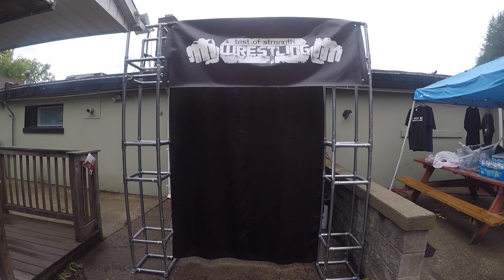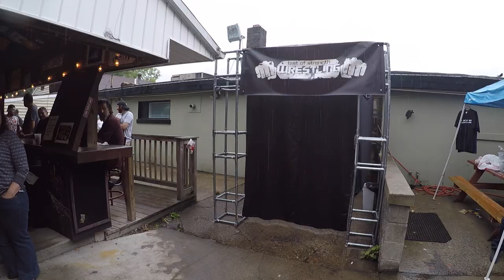Test Of Strength Wrestling: House Rules 2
TOS returns with all three titles on the line; Dan DeMan (c) vs Karen Bam Bam Kowalski Guys (c) vs Shook Crew Mike Skyros (c) vs Sammy Diaz; including a number one contenders match Ichiban vs Elijah Six and so much more
Follow Test Of Strength  on YouTube for more!
Shout out to these Awesome channels!
Follow TOS on Social Media for news and updates!